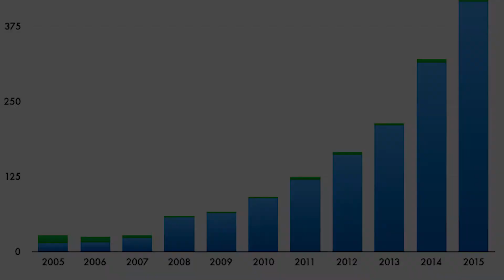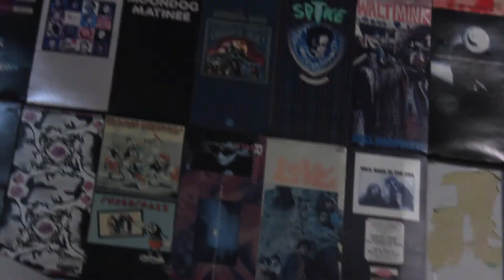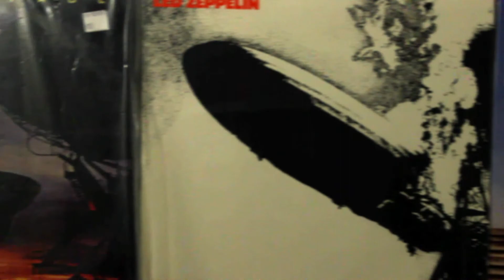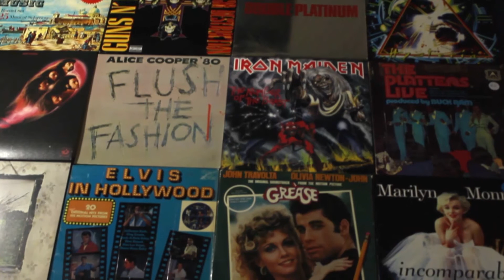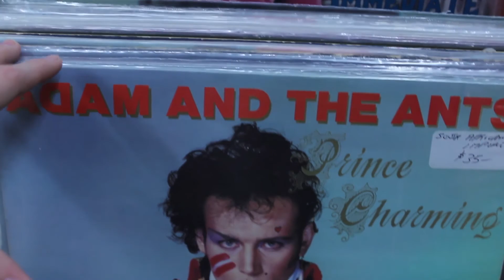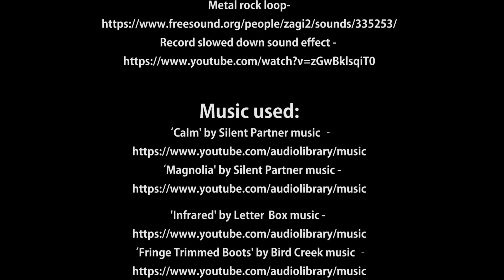Vinyl Reborn Documentary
Created by Kyahm Ross, Lachlan Doherty and Grace Miles.